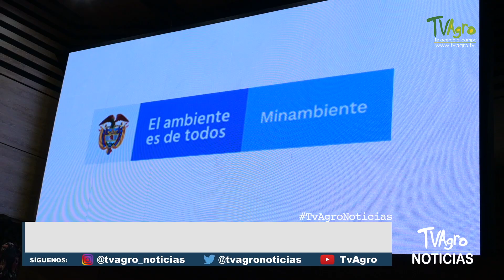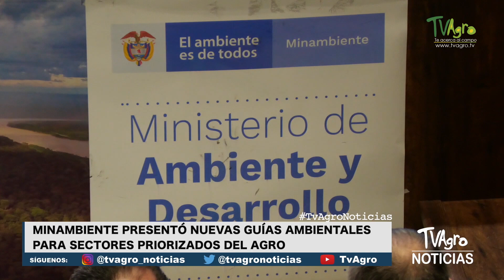Guías ambientales para el agro - TvAgro por Juan Gonzalo Angel Restrepo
Infórmate con la actualidad del sector agrícola de Colombia y el mundo: el Ministerio de Ambiente y Desarrollo Sostenible, presentó las guías ambientales para el sector agropecuario de Colombia.

Fuente